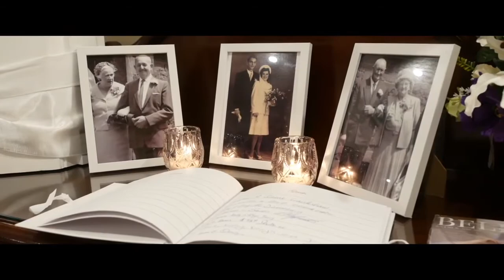Rachael + Dean's Mustang wedding | GW Photography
Videography | GW Photography
Photography | GW Photography
Car | Mustangs in Black - 1966 GT Convertible Mustang
Location | Overnewton Castle, Keilor